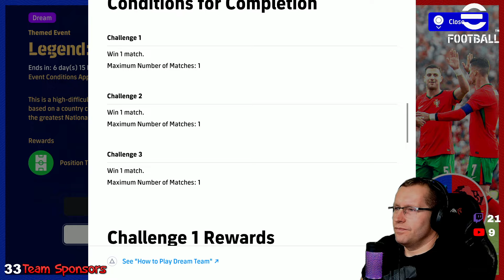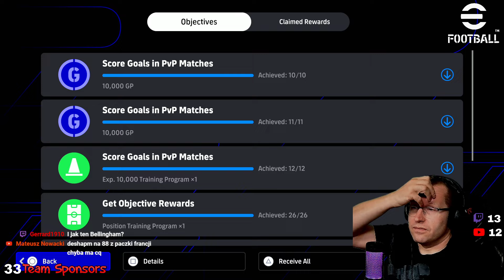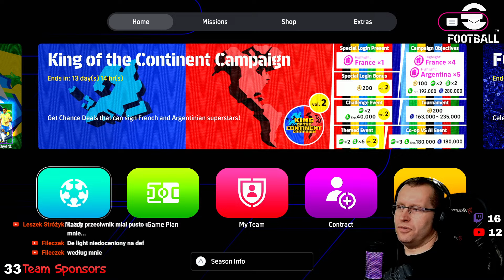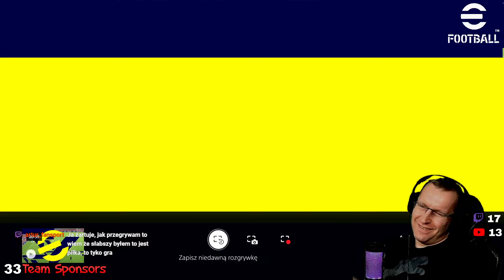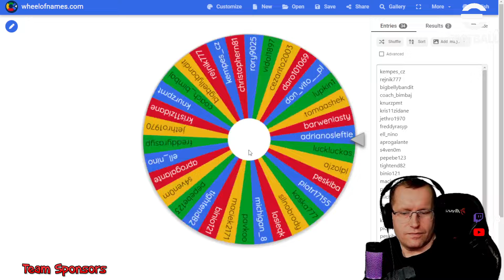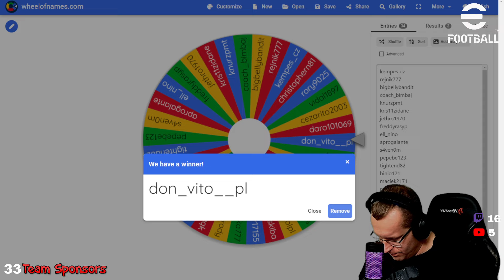⭐ Nowy Sezon - gramy tylko zawodnikami z ligi angielskiej ! ⭐ eFootball ♥️